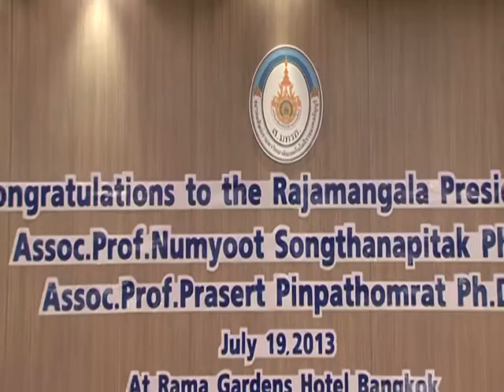สมาคมศิษย์เก่า แสดงความยินดี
สมาคมศิษย์เก่า แสดงความยินดีกับ รองศาสตราจารย์ ดร.นำยุทธ สงค์ธนาพิทักษ์ และ  รองศาสตราจารย์ ดร.ประเสริฐ  ปิ่นปฐมรัฐ